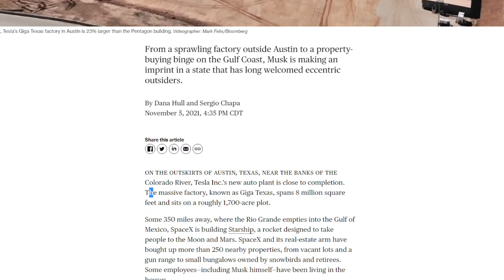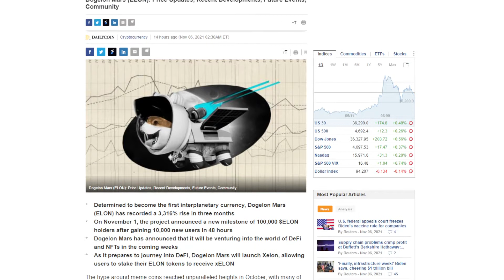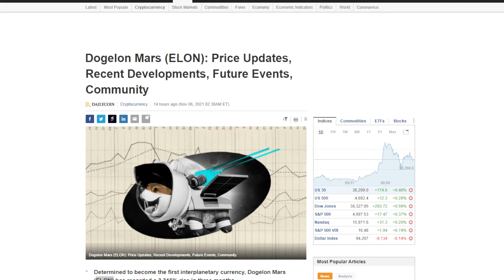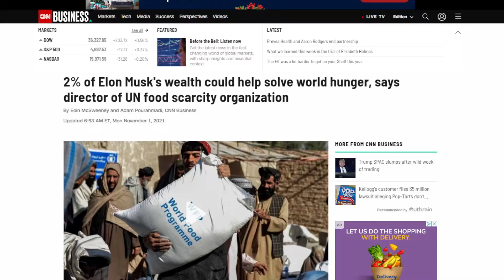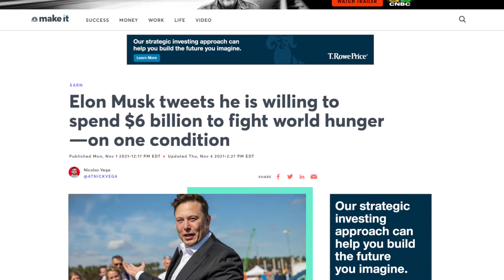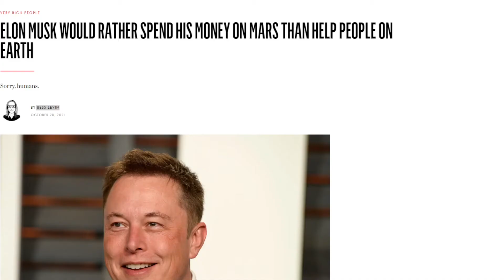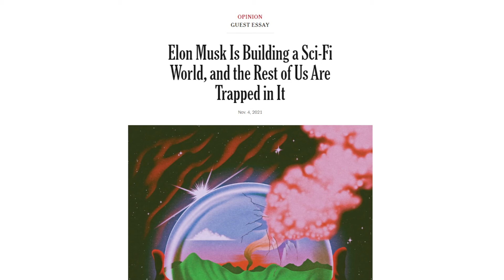Is Elon Musk Taking Over Texas? | FPH Clips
Elon Musk does some pretty impressive things. From Tesla to Space X, Elon musk has made himself one of the most influential people in the world, and he appears to be setting up his empire right here in Texas! And we're into it!